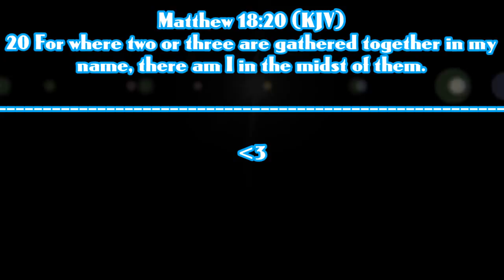[Mineplex] Minecraft - "This guy is like invisible?/Versing LightofChrist."